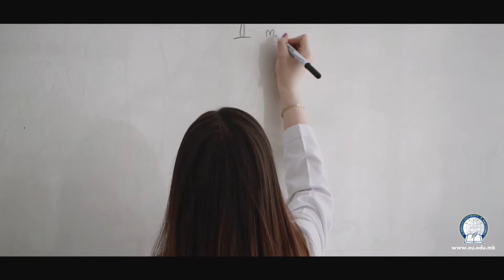Turkish student about European University